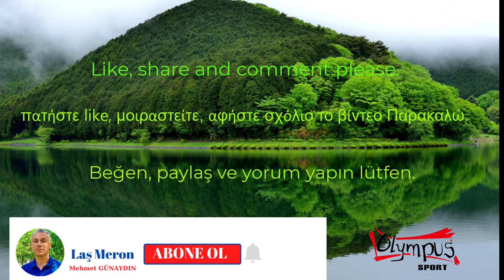KROMNİ (Krom) - ARGYROUPOLİ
Gümüşhane'nin Kromni (Krom; Grom, Kurum, Gorom) denen eski Rumların yaşadığı yerlere olan gezimizi izleyeceksiniz.
Θα παρακολουθήσετε το ταξίδι μας στα μέρη όπου ζούσαν οι αρχαίοι Έλληνες, που ονομάζεται Kromni (Krom) του Argyroupoli.